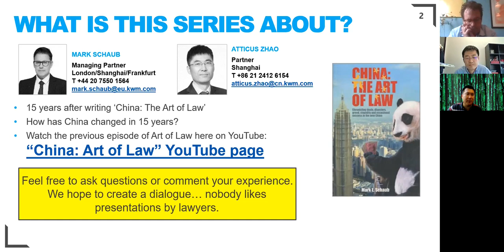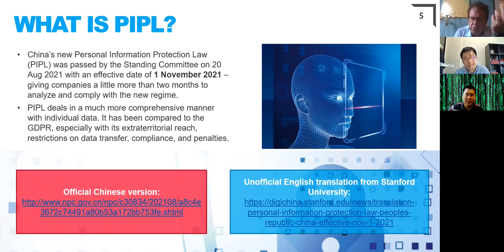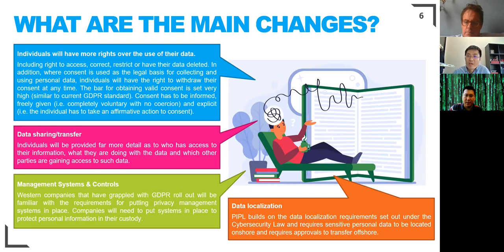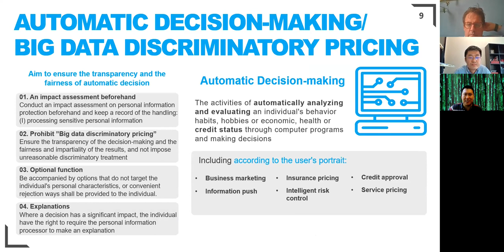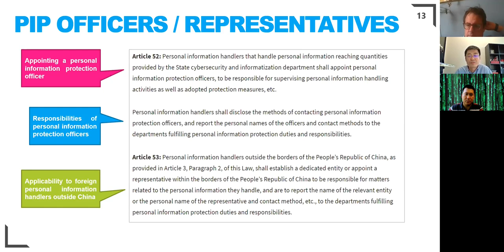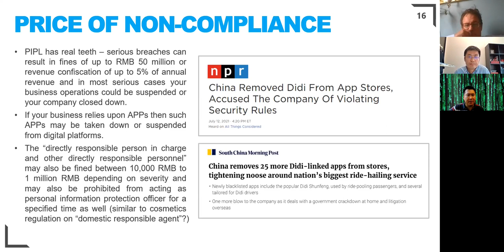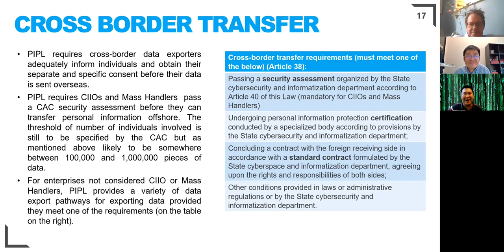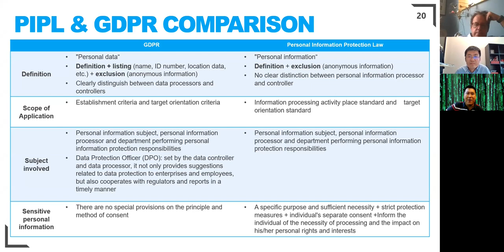Personal Information Protection Law (PIPL) - What to know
Mark and I are joined with Atticus Zhao to discuss the upcoming Personal Information Protection Law (PIPL) and how it may affect your business.